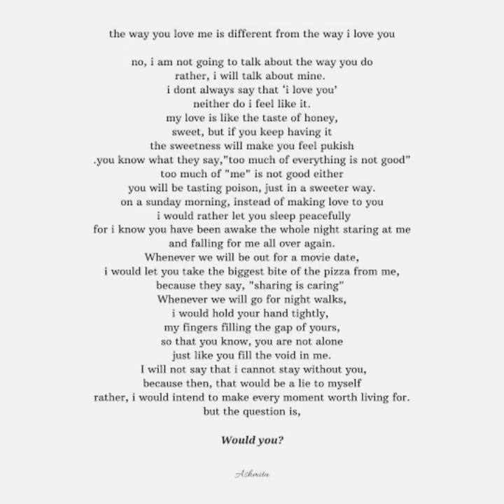Would you? | Spoken poetry | Ashmita Baidya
Written, recited, and edited by Ashmita
The poem:

The way you love me is different from the way I love you.
No.
I am not going to talk about the way you do.
Rather, I will talk about mine.

I dont always say that ‘i love you’
Neither do I feel like it.

My love is like the taste of honey,
Sweet,
But if you keep having it
The sweetness will make you feel pukish.

You know what they say,”too much of everything is not good”
Too much of “me” is not good either.
You will be tasting poison, just in a sweeter way.

On a sunday morning,
Instead of making love to you,
I would rather let you sleep peacefully
For i know you have been awake the whole night staring at me
And falling for me all over again.

Whenever we will be out for a movie date,
I would let you take the biggest bite of the pizza from me,
Because they say, “sharing is caring”

Whenever we will go for night walks,
I would hold your hand tightly, my fingers filling the gap of yours,
So that you know
You are not alone
Just like you fill the void in me.

I will not say that i cannot stay without you,
Because then that would be a lie to myself
Rather, I would intend to make every moment worth living for.

But the question is,
Would you?
Connect me on social platforms